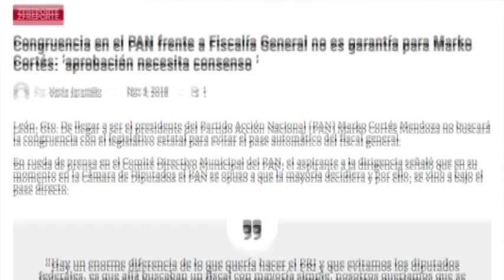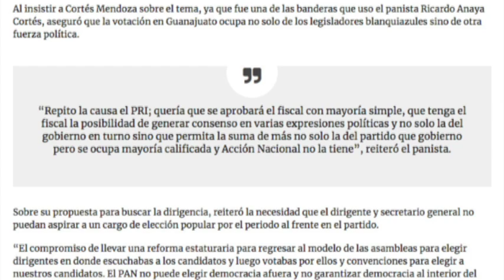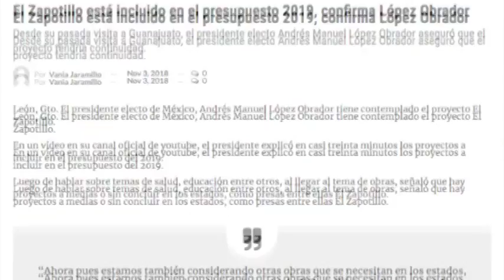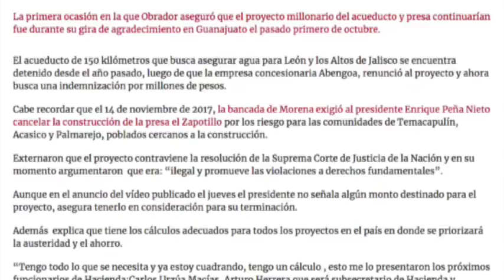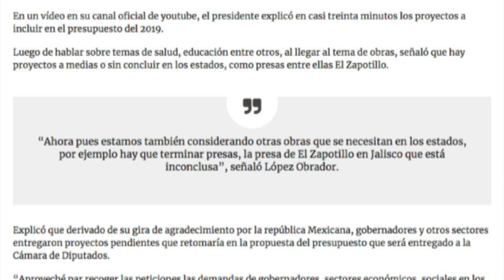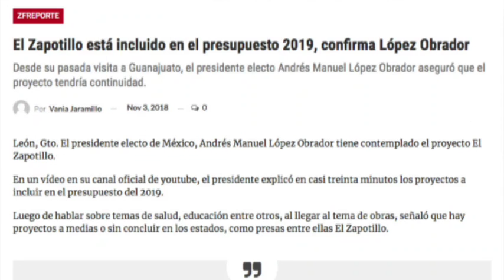Zfreporte: Congruencia en el PAN frente a Fiscalía General no es garantía para Marko Cortés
León, Gto. De llegar a ser el presidente del Partido Acción Nacional (PAN) Marko Cortés Mendoza no buscará la congruencia con el legislativo estatal para evitar el pase automático del fiscal general.

En rueda de prensa en el Comité Directivo Municipal del PAN, el aspirante a la dirigencia señaló que en su momento en la Cámara de Diputados el PAN se opuso a que la mayoría decidiera y por ello, se vino a bajo el pase directo.